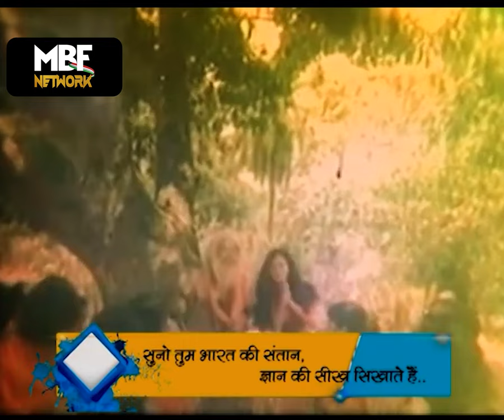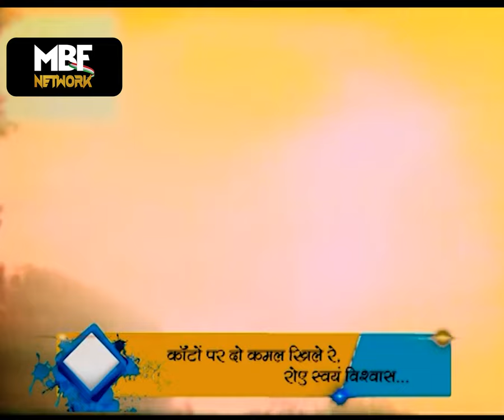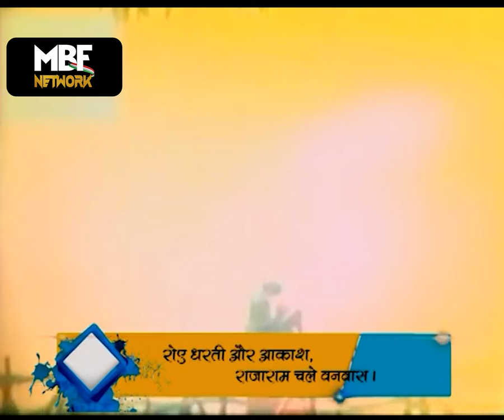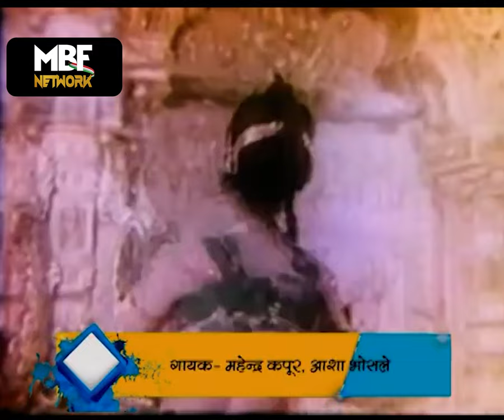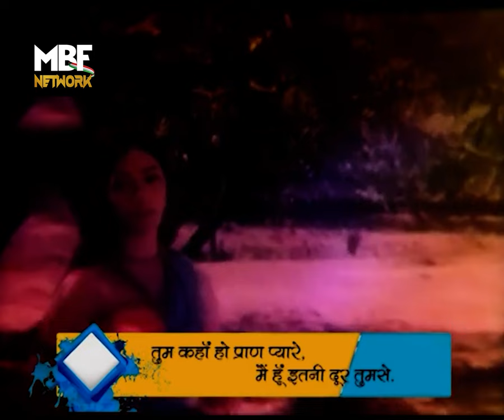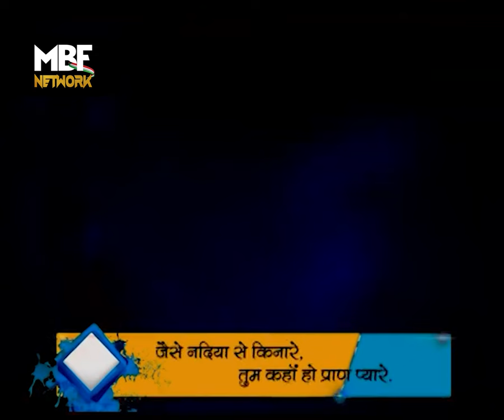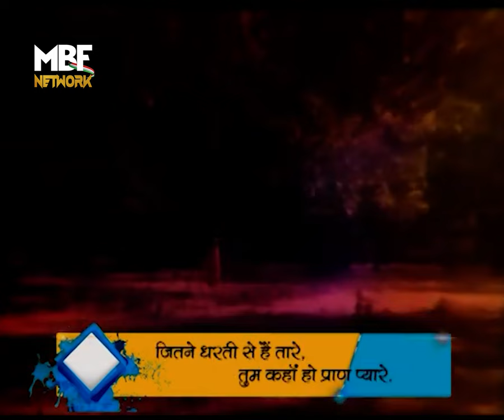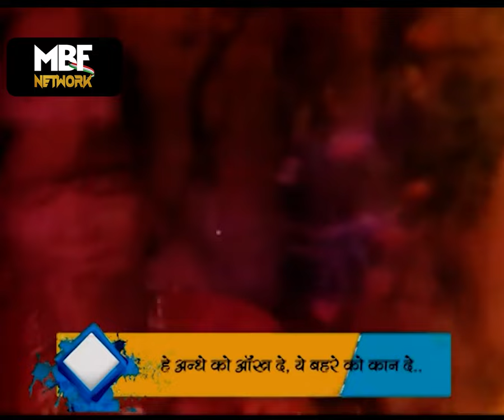Jai Hanuman-1973 | All Movie Video Songs with Lyrics | Manu Desai, Shailesh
Starring: Snehlata, Sailesh, Shyamkumar, Ramkumar Bohra, Rajkumar, Fariyal
Producer: Ramkumar Bohra
Director: Manu Desai
Story: HM Singh
Lyrics: Bharat Vyas
Singers: Asha Bhosle, Mahendra Kapoor, Sharda
Editor: Keshav

Thanks.